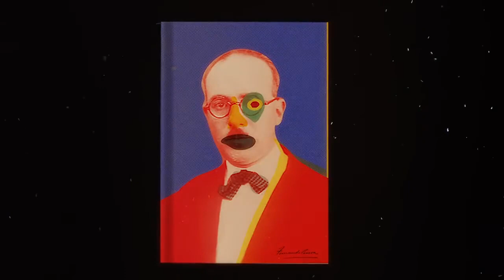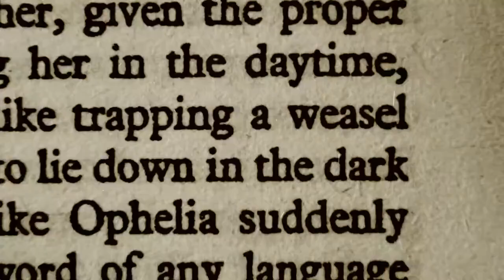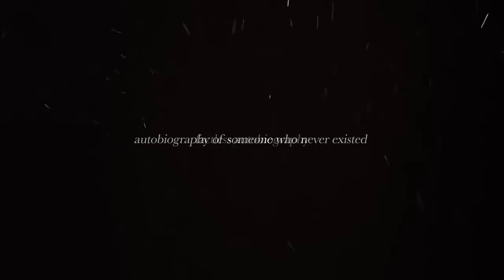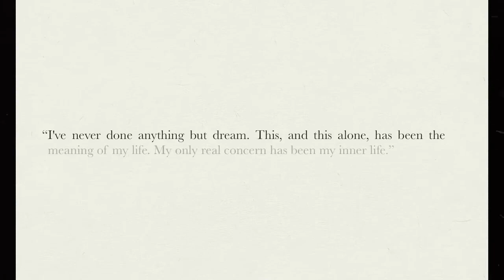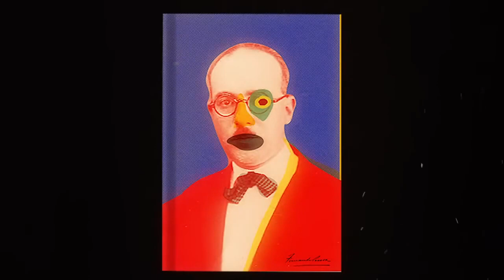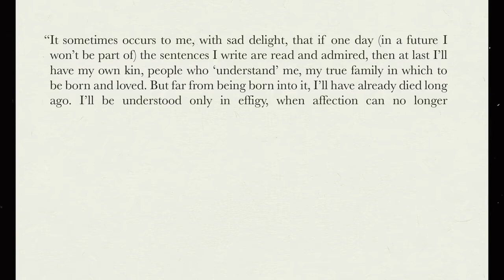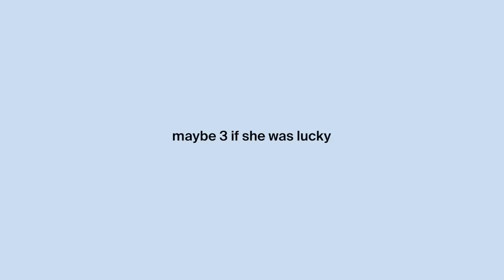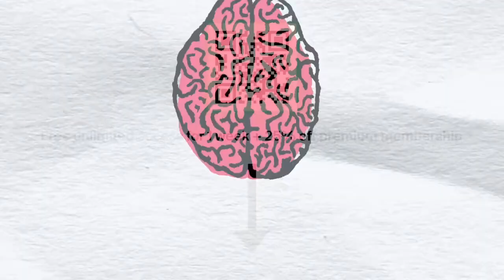O Terrível Paradoxo da Autoconsciência | Fernando Pessoa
Neste vídeo, exploramos uma misteriosa mas bela obra literária produzida por um dos escritores mais interessantes do século XX: O Livro do Desassossego, de Fernando Pessoa. A história do livro em si talvez seja tão inquietante quanto seu conteúdo.